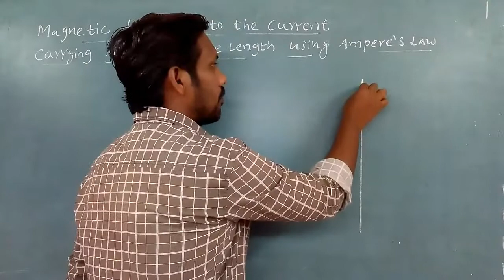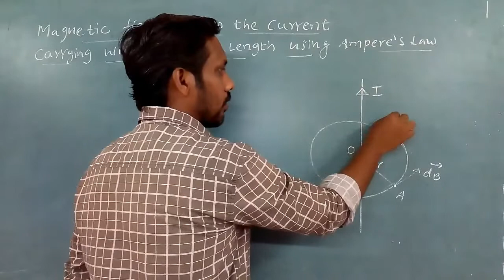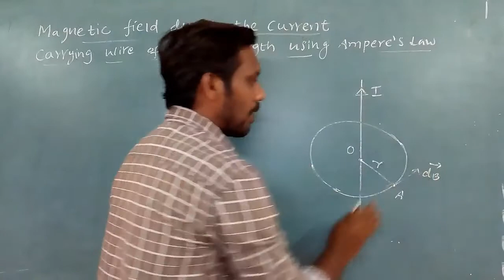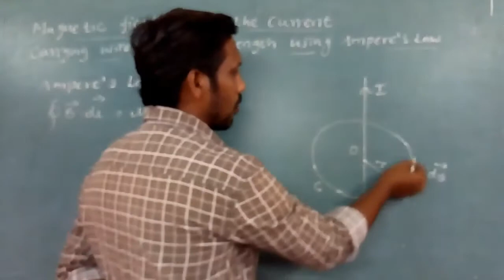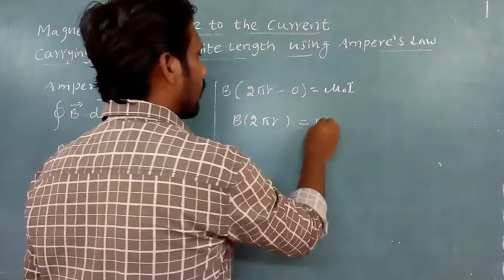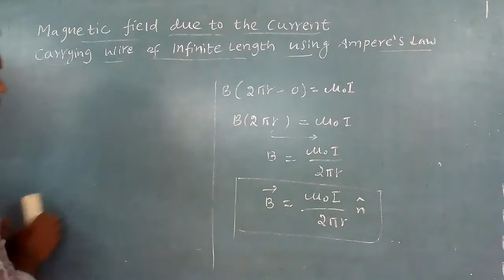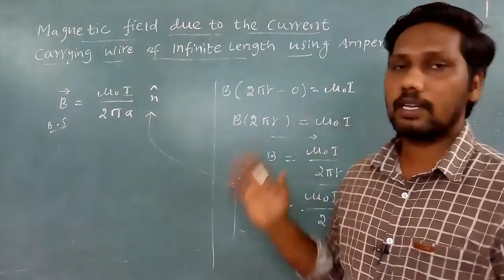Magnetic field | current carrying wire |using ampere's law| NEET Physics| Tamil | Physics with AKG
Thanks

Physics with AKG